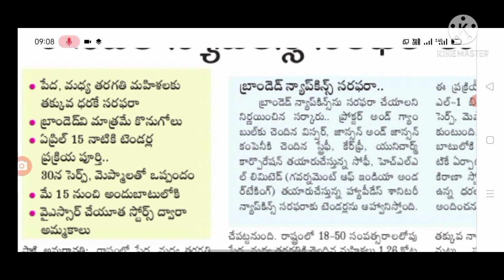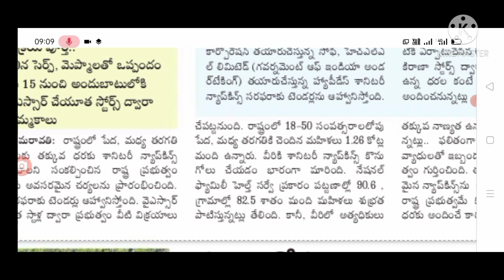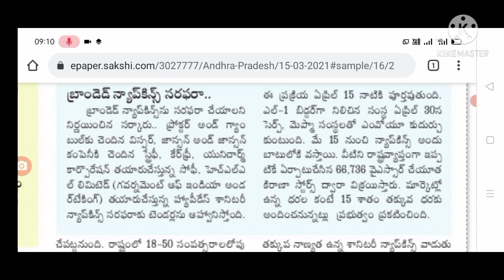AP government started New scheme in May for women latest update today.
Hello everyone today latest update is  new scheme for women starts from May,@malupdates